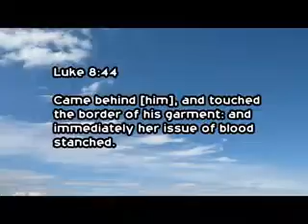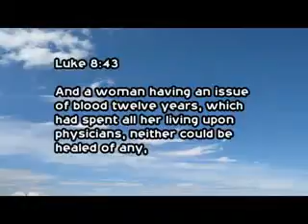05 5th May 2016 Pastor Yogesy Wednesday